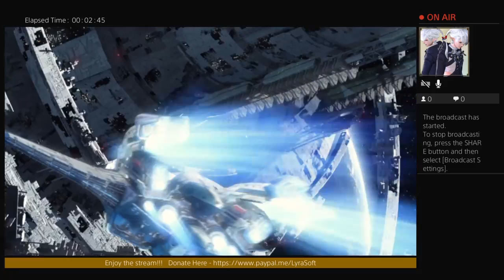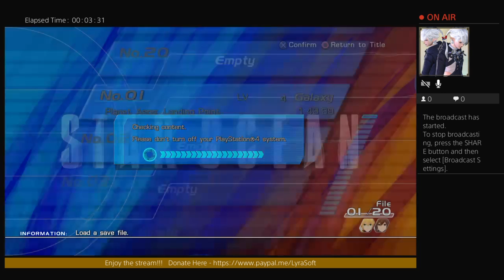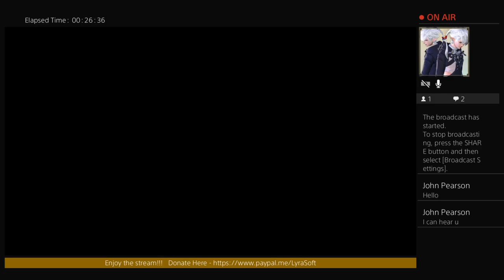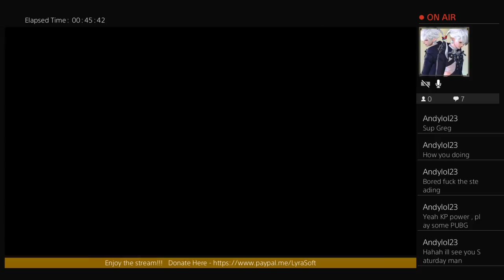Liveplay - Star Ocean 4 - First Take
New to game streaming, hoping to get better equipment for any help simply donate